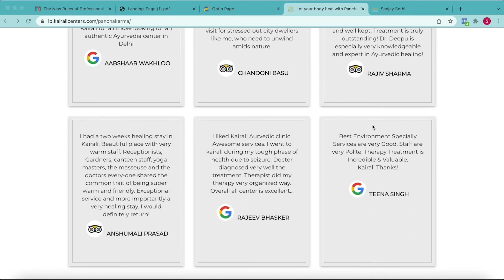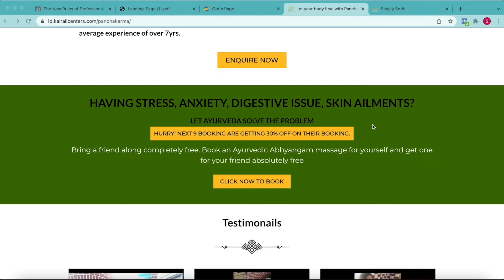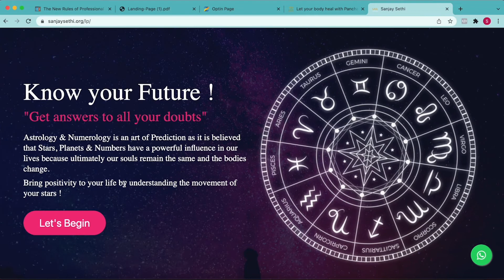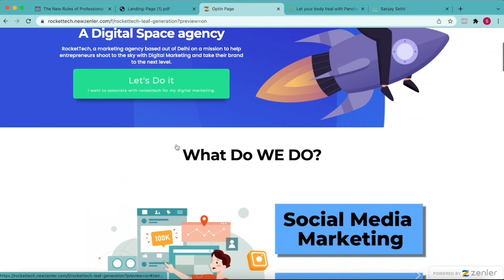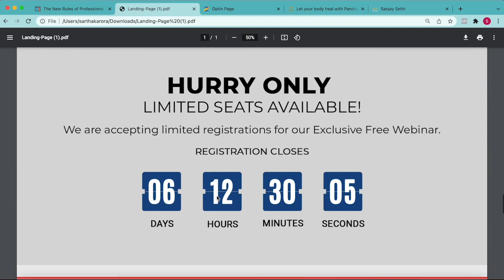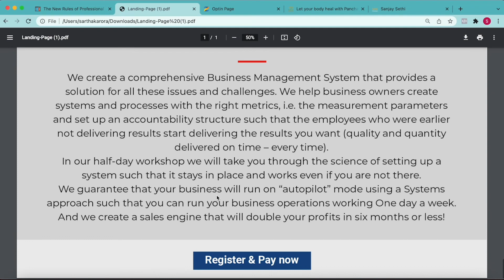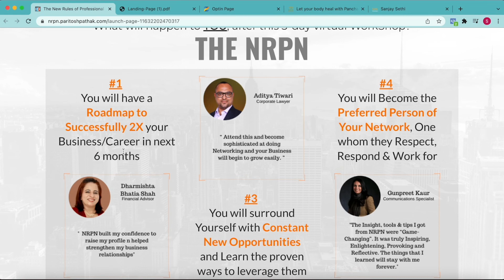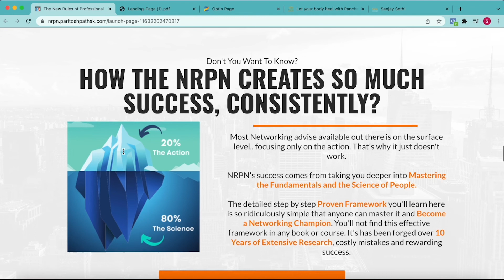Structure of a high-converting landing page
If you don't follow this structure of a landing page, those visitors are going to be wasted and you're not going to be able to convert them.

Landing page is the most crucial part of a sales funnel. Creating a successful landing page might seem like an advanced marketing strategy, but it’s one of the simplest ways to drive targeted traffic to your site.

 In this video we are going to walk you through the ABC of a landing page & its right structure. Looking to build high-converting landing pages that drive results? Well, watch this video till the end.